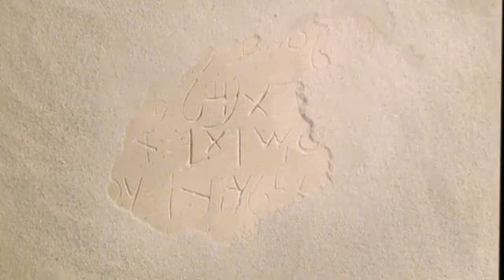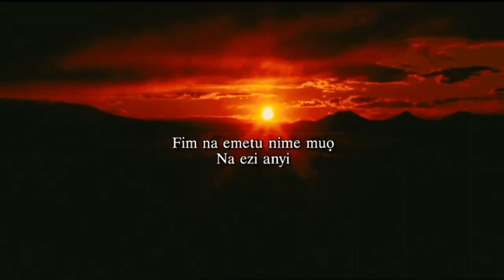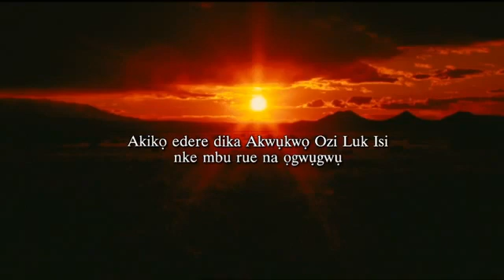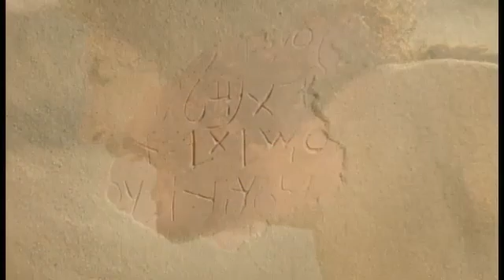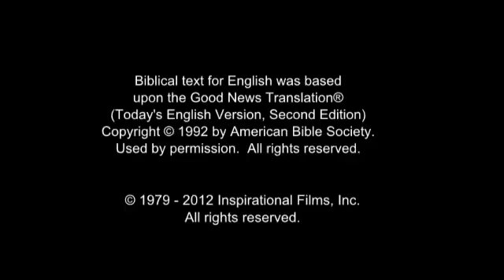Igbo Jesus Film! Life Saving Good News! Jesus is Risen! Risen Jesus Saves!